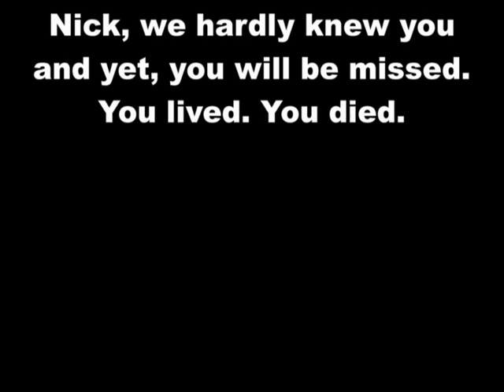Wakling Dead - Nick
I don't own or claim any rights to this video clip. I only share it as a fan to other fans.

We've seen people turn and become walkers and we know their names... However, it's never happened before that we knew a walker's living name. Although we only saw Nick for a short time, he left a deep impression on some fans.

Because I'm a zombie fan and my name's Nick too, it had a special thrill for me too.